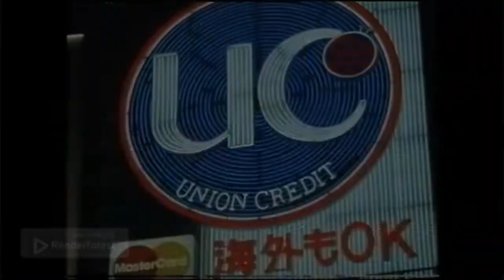GZ "KONVOS" ft MODERN ROMANCE's ANDY KYRIACOU 10-31-22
One of London's brightest New Wave-Pop bands to emerge in the early 1980s was MODERN ROMANCE, an electrifying 6-piece combo whose Latin-American sounds landed them a string of hits in the U.K. They remained virtually unknown to most American audiences, except for a mediocre cult following of fans in the U.S.
"Best Years Of Our Lives" would become the only real song known to music fans in America, as well as the band's cover of Freda Payne's "Band Of Gold" on the movie soundtrack of 1983's "Party Party".
The original lineup broke up and disbanded in 1985. Fourteen years later, drummer ANDY KYRIACOU would reform the band, and they are still together and performing at festivals and events throughout the world.
Andy set aside a little time recently to chat with the resident DJ, sharing stories about his musical background, joining the band, and more.

THE GROOVE ZONE (Olympia WA) was a collective of DJs, musicians, performers and artists based in Olympia, WA in the U.S. It was created in December 1989 as a performance troupe for local events and productions. It has transitioned throughout the decades to become a banner for various productions in the South Puget Sound area of Washington, inspired by the alternative music genre.
THE GROOVE ZONE's NEO RETRO FM (Olympia WA) was an online radio project, based in Olympia, WA (home of grunge and Riot Grrrls) that streamed LIVE daily from June 1, 2020 to March 6, 2021; and relaunched on April 17, 2021, and successfully wrapped up on April 7, 2022. The project's first phase was brought to a close shortly after one of the station's featured artists, 31 year-old rapper Quasar Starr aka Dominick Travers, was found dead in a motel room in Tacoma, WA.
The project's completion date preempted the second season's scheduled run, due to the unfortunate events of February 2021.
today.
The Groove Zone's DJ Crew:
*Also appears on the "Hook, Line & Thinker" podcast
The following Special Guest list of artists can be found online on various platforms, search for The Groove Zone (Olympia WA) or The Groove Zone (Oly WA) in your browser for best results.
ERIC HOWK, JASON SECHRIST- PORTUGAL.THE MAN
DJ DAN
FITZ OF DEPRESSION
ROSBOROUGH
CAROLE POPE- ROUGH TRADE
DREW ARNOTT- STRANGE ADVANCE
JORDI DAVIESON- SAN CISCO
COREY PRYOR- TENET
MOUNTAIN HEAD
SOLDIERS OF MONOCHROME
NICK HEYWARD- HAIRCUT 100
FEE WAYBILL- THE TUBES
CARL STEPHENSON/ED TAILORPATCH- FOREST FOR THE TREES/MARTIAN FOREST SERVICE
JAMES SPECTRUM - PEPE  DELUXE
BILLY CURRIE- ULTRAVOX/TUBEWAY ARMY/VISAGE
DAVID STERRY- REAL LIFE
JOE VIZVARY- IMAGES IN VOGUE
IVAN DOROSCHUK- MEN WITHOUT HATS
JEZ WILLIS- UTAH SAINTS
DUB FX
DEBBION CURRIE- COLOURBOX
DJ RUSTY EGAN- VISAGE
CLIVE FARRINGTON, ANDREW MANN- WHEN IN ROME/FARRINGTON & MANN
TED OTTAVIANO- BOOK OF LOVE
CONRAD ASKLAND- CIRQUE DU SOLEIL
SASCHA- KMFDM
ANDY KYRIACOU- MODERN ROMANCE
ANTHONY KACZYNSKI- FIGURES ON A BEACH/FIREKING/THE MAGNETIC FIELDS
MICHAEL QUERCIO- THE THREE O' CLOCK/PERMANENT GREEN LIGHT
DR. ROBERT- THE BLOW MONKEYS
JUSTIN WARFIELD- SHE WANTS REVENGE
SAFFRON- REPUBLICA
STEVE BARTEK, JOHNNY "VATOS" HERNANDEZ- OINGO BOINGO
JAMES CASSIDY- INFORMATION SOCIETY
KEVIN WYNNE- KON KAN
JOHN BAXTER, PAUL FISHMAN- RE-FLEX